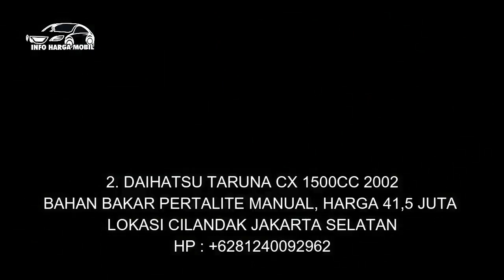INFO HARGA MOBIL BEKAS HARGA MURAH MURAH YANG TERMURAH HANYA 17 JUTA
1. SUZUKI CARRY 1000CC 89

2. DAIHATSU TARUNA CX 1500CC 2002

3. MITSUBISHI KUDA GLS 1600CC 99
HP : -

4. ISUZU PANTHER 2500CC 97

5. MITSUBISHI L300 2500CC 2004